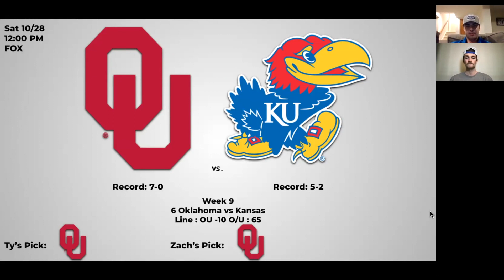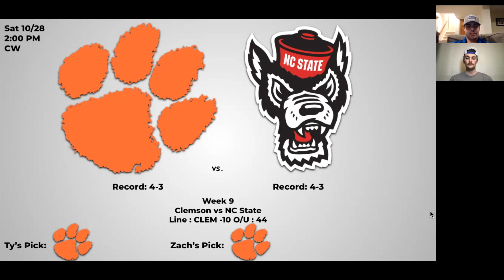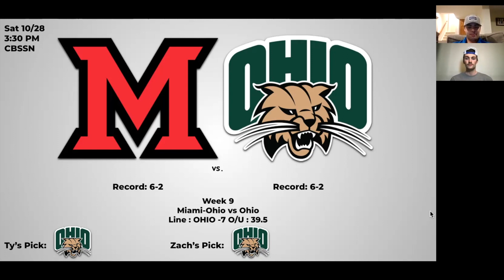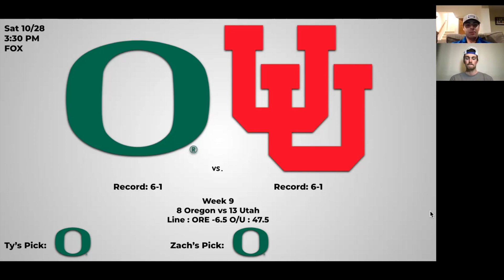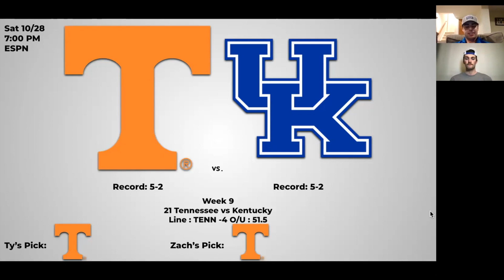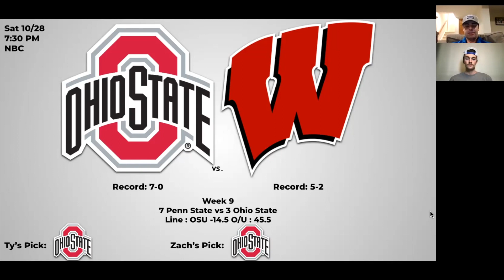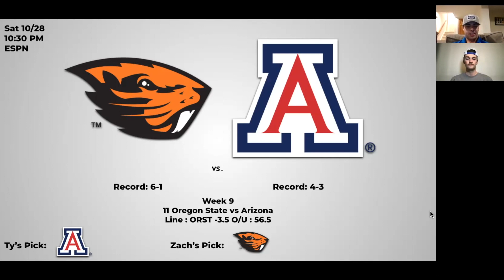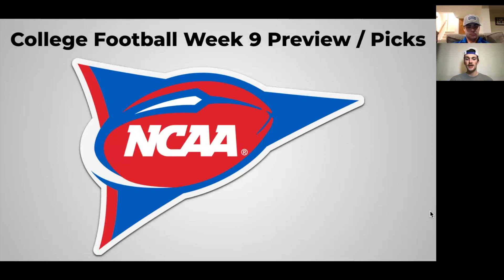College Football Week 9 Picks & Predictions // 2023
Ty and Zach pick all of the biggest games in week 9. Will they pick any ranked teams to get upset? Stay till the end to find out.